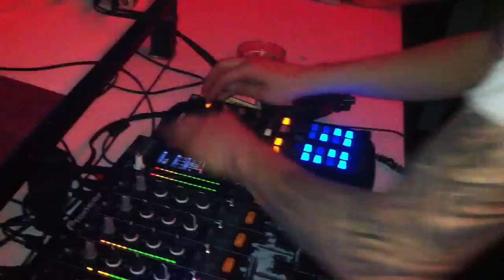CITIZEN KAIN @ PLAZMA CLUB (PLOVDIV - BULGARIA 28.01.2012) PART 3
Track ID: Citizen Kain & Phuture Traxx - Cameleon (Pfirter remix)